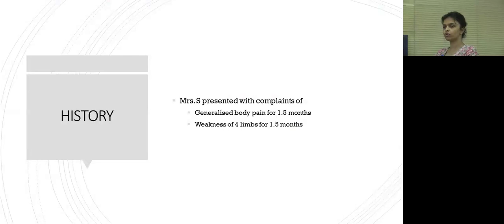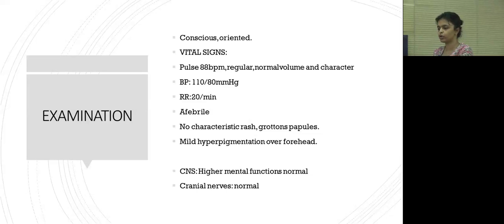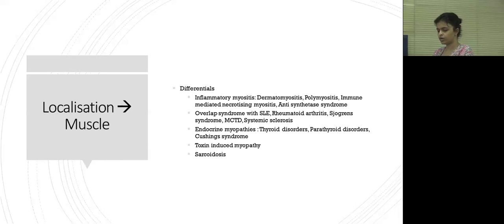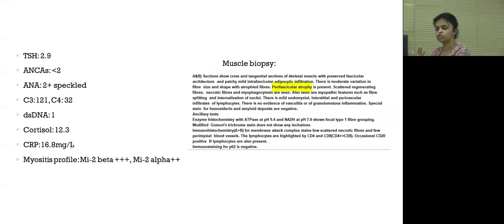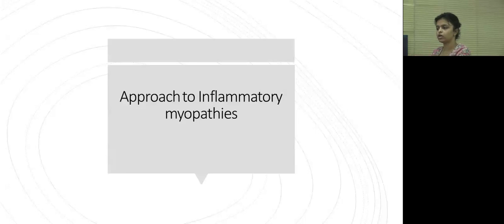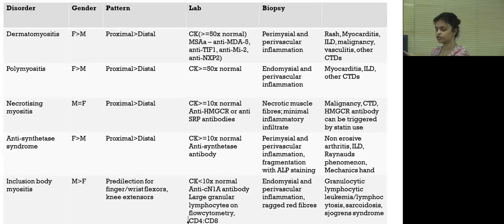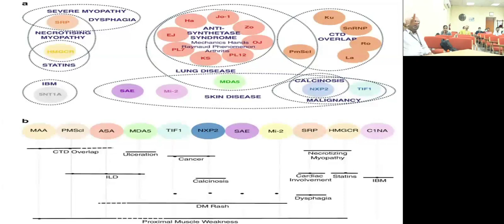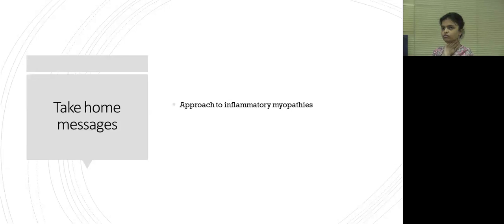WEAK - DR. DIVYA MARY